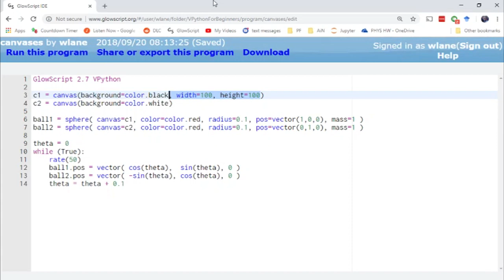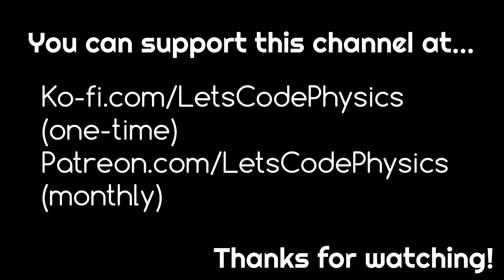VPython for Beginners 31 - Multiple Canvases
You can run multiple animations at once in separate frames using the canvas function.

Fan Xinyu

Earthworm Jim ReMix by MkVaff: "Launch the Cow!" [New Junk City] (#3643),

canvas by Oksana Latysheva from the Noun Project